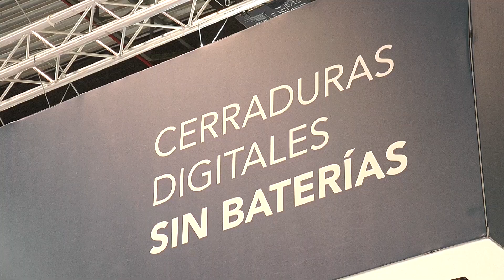iLOQ SICUR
Cuatro días intensísimos en SICUR, pero muy satisfechos. Gran expectación en nuestro stand. Los que nos visitaron se sorprendieron con nuestras cerraduras electrónicas sin baterías. Aquí va un resumen